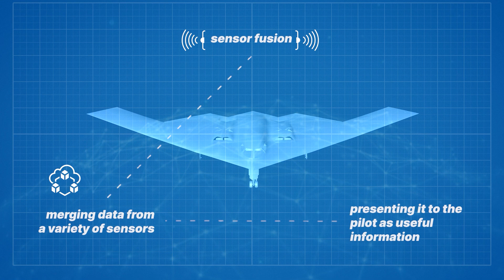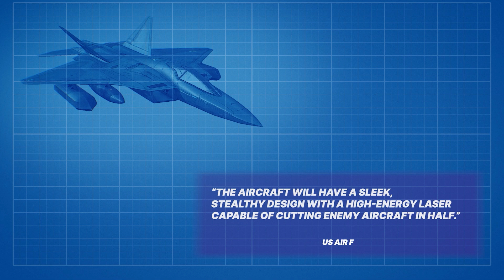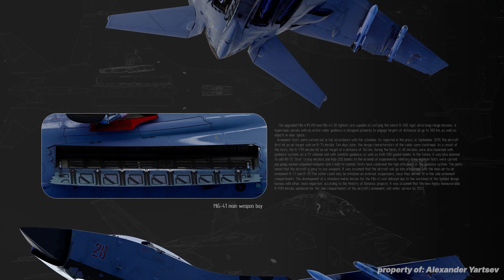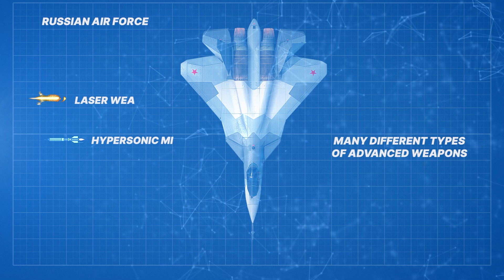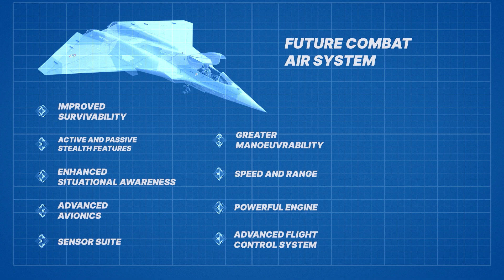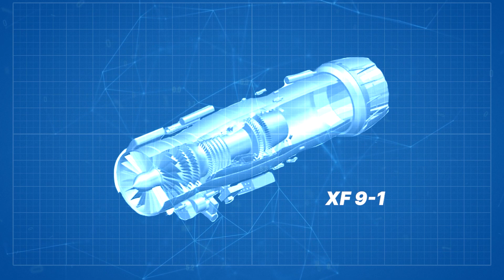NATO Testing Its NEW 6th Generation Fighter Jet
When at war, fighter jets are considered as the deadliest asset any country can possess. Having a superior fighter jet can change the course of a war in no time, as we have seen historically multiple times. That’s the reason countries are striving hard to make the most advanced fighter jets that not only are lethal, but also act as stealth machines as per need. Currently, the fifth generation fighter jet program is considered to be the best in the world, but there are only a handful of these jets. The major air forces in the world are now developing or looking to procure next-generation fighter aircraft that will serve them for years to come, providing superiority in the air combat domain. With the emergence and increasing use of digital and innovative technologies, countries are looking for next-level fighter jet capabilities. In this video we are going to take a look at what some countries have come up with.